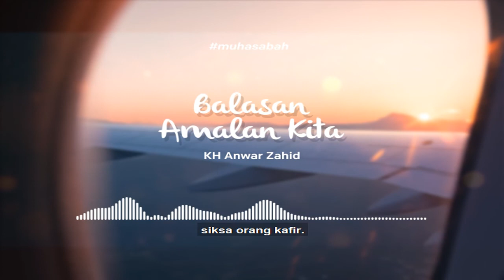Akhirat Pasti, Dunia Cuma Mungkin -KH Anwar Zahid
Tiadalah kehidupan dunia ini melainkan hanya senda gurau dan main-main. Dan sesungguhnya akhirat itulah yang sebenarnya kehidupan, jika saja mereka mengetahui.